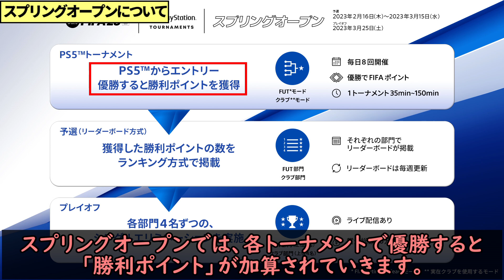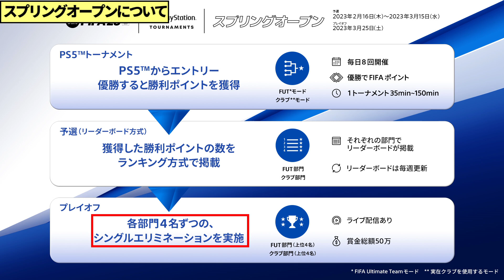PS5トーナメント&スプリングオープン完全解説！誰でも参加可能で賞金総額50万円！【FIFA23】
▼PS5トーナメントの詳細

▼FIFA 23 スプリングオープン WEBサイト

今回の動画は、FIFAシリーズ最新作「FIFA 23」で行われる、PS5トーナメント及びスプリングオープンについて解説です！

平日も土日も、いつでも誰でも参加可能なカジュアル大会が誕生しました！ありがたいことに大会アンバサダーに就任！
単発で楽しむも良し、長期的に取り組んでプレイオフを狙うも良し！
僕も定期的にやるので楽しんでいきましょう！